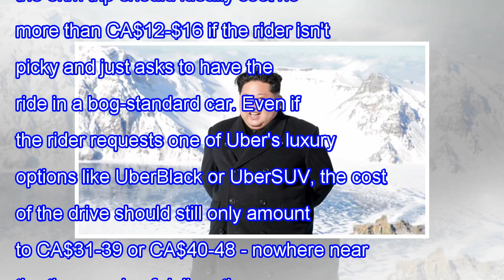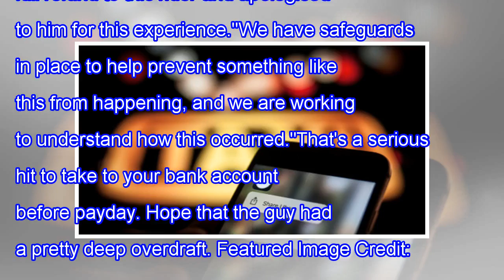Uber £18.500 rider fee for a 5 mile trip